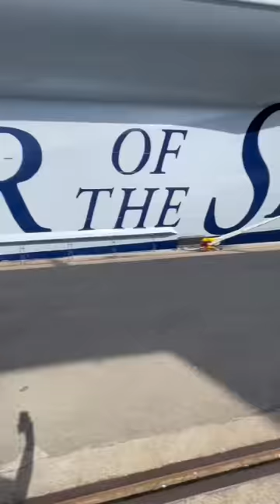Released from WORLD'S BIGGEST SHIP - Finally!